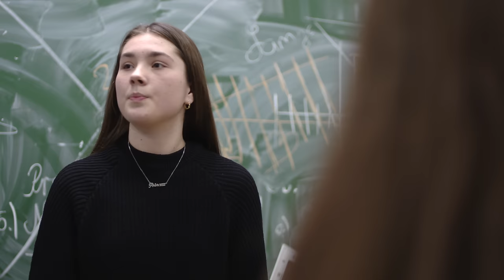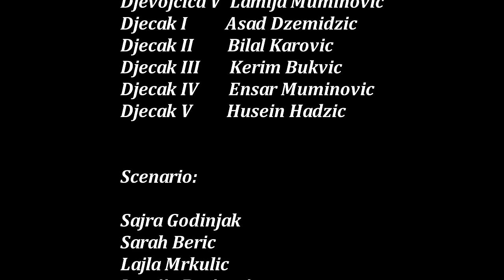Mala škola filma – KIDS MOVIE STAR- kratki igrani film "Ničiji problem"